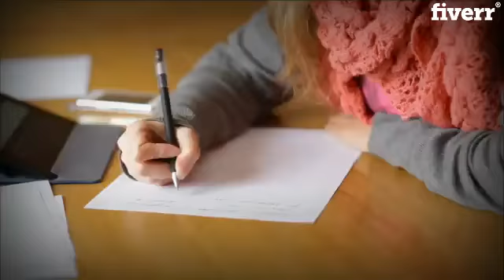Help you with operation management and supply chain problems - Best Virtual Assistant service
Link to this gig:
Help you with operation management and supply chain problems Special discount
Best cheap Virtual Assistant Service
I will do all kind of theoretical and numerical
problems related to operations management. I can provide my services in the
following fields:
Operations ManagementProject ManagementSupply ChainInventory ManagementLinear Programming & NLPSales ForecastingMaterial Requirement PlanningMaster Production ScheduleProduction Planning(Chase & Level Strategy)Quality ControlOperations ResearchFacility Layout
I can solve the problems using software like
MS Excel (Spread Sheet)OM for WindowsQM for WindowsPOMor as per requirement
Why Choose Me?100% Customer SatisfactionFast Delivery